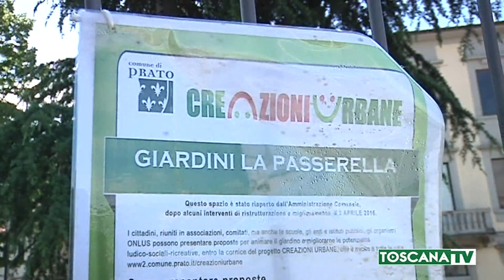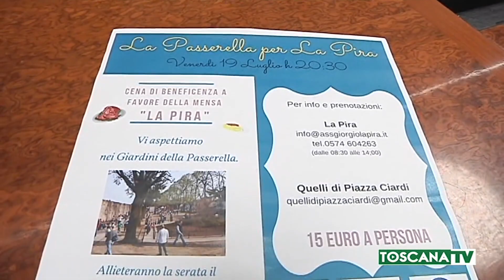2019-07-15 PRATO - VENERDÌ CENA DI BENEFICENZA PER MENSA DEI POVERI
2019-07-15 PRATO - VENERDÌ CENA DI BENEFICENZA PER MENSA DEI POVERI